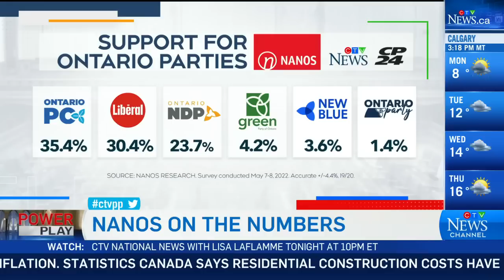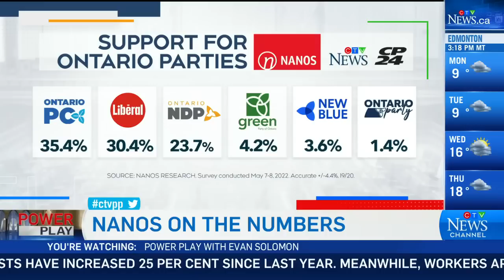Del Duca overtakes Horwath, Ford polls as preferred premier ahead of first Ont. election debate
Pollster Nik Nanos breaks down the numbers ahead of the first debate of the Ontario provincial election campaign.